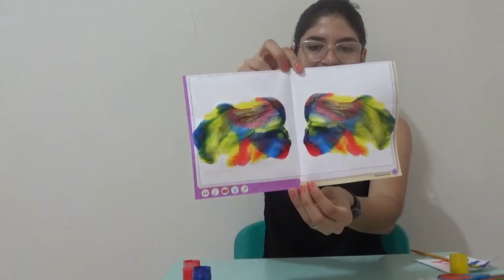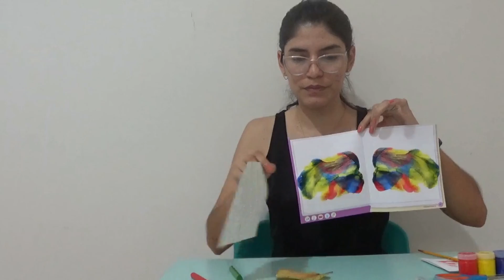Arte 3º Ano